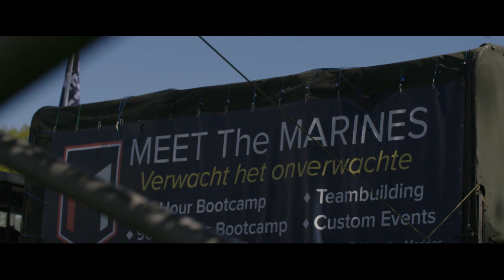Invictus Games The Hague Wrap-up Video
A short but powerful video overview of the Invictus Games The Hague, captured by host broadcaster Fabriq Media Group.